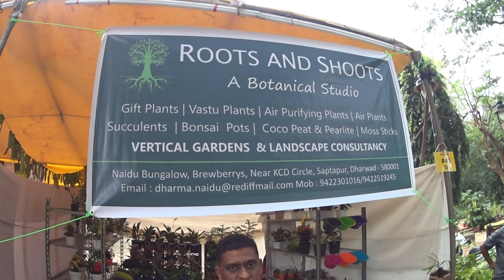Dharma V Naidu... ornamental and exotic plants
Roots and Shoots: A Botanical Studio ...  Ph 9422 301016 or 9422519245 Recorded by Frederick Noronha (FN).